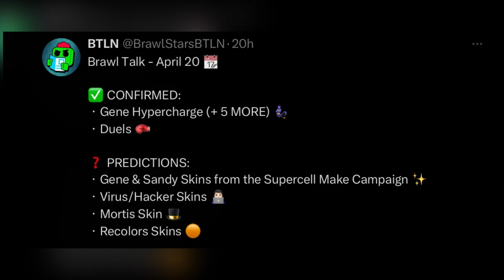Confirmed Update Stuff! - Brawl Stars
New update will be here soon in brawl stars.